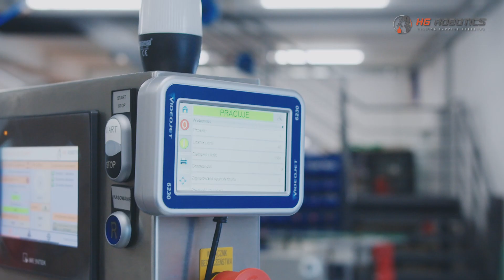Automatic syringe labeling machine with thermal transfer printer | HG Robotics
Automatic labeling machine designed for labeling syringers. The machine features high repeatability of label application. The device has a positioning sensor for a distinctive piece of packaging. It is possible to retrofit the labeling machine with systems that print the date or batch number on the package.

The device is fully modular - we can adapt it to different production lines. All production of the machine takes place in Poland, Europe. This is especially important for the delivery and service of the machine.

We have many years of experience in designing and manufacturing highly automated product packaging solutions.

Greetings,
HG Robotics Team